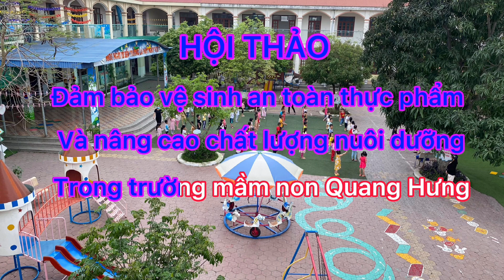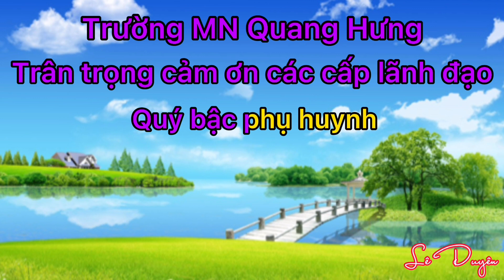HỘI THẢO Đảm bảo VSAT thực phẩm và nâng cao chất lượng nuôi dưỡng./. Le Duyen Cau lac bo nang vang.